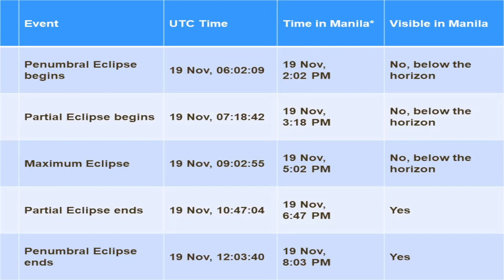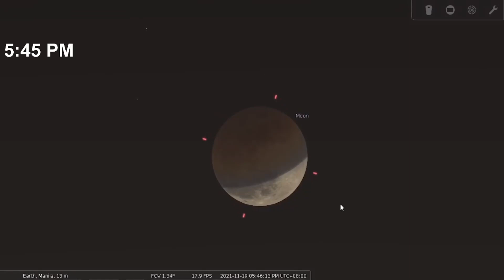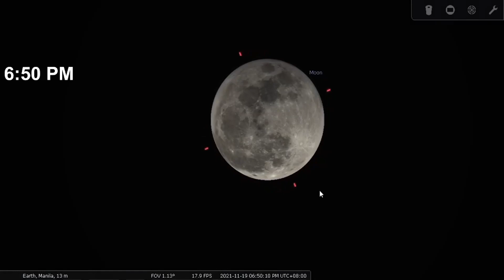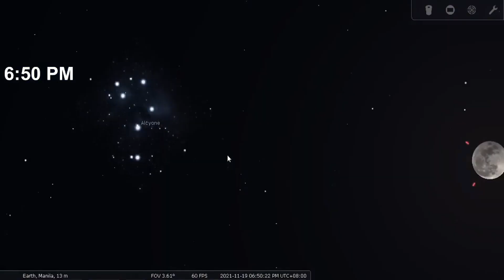Partial Lunar Eclipse on Nov 19 2021"will it be visible in the Philippines?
GREETINGS mga "KA SPACERS" out there, here is a short video explaining what will happen during the upcoming November 19, 2021 PARTIAL LUNAR ECLIPSE. Watch and be FASCINATED